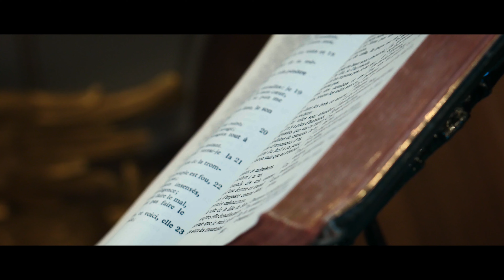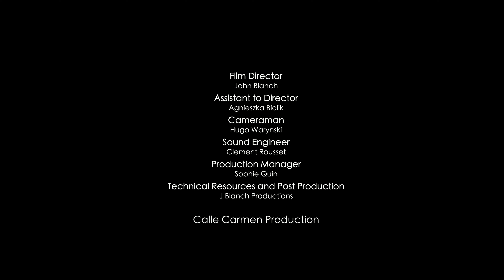BACH cantata BWV 146 (Sinfonia) - LES AMBASSADEURS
J.S. BACH : Cantata BWV 146 "Wir müssen durch viel Trübsal in das Reich Gottes eingehen"
Elisabeth Geiger : Organo principale (A.Silbermann 1718, Strasbourg)

LES AMBASSADEURS - Direction Alexis Kossenko
Canto : Amaryllis Dieltiens
Alto : Alex Potter
Tenor : Valerio Contaldo
Basso : Stephan MacLeod

LES AMBASSADEURS
Traversiere : Alexis Kossenko
Hautbois & Hautbois d'Amour 1 : Guillaume Cuiller
Hautbois & Hautbois d'Amour 2 : Katharina Andres
Taille : Taka Kitazato
Violino 1 : Reynier Guerrero, Nicolas Mazzoleni, Adrien Carré
Violino 2 : Diana Lee, Yannis Roger, Murielle Pfister
Viola : Lucile Chionchini, Anna Luiza Aleksandrów
Violoncello : Tormod Dalen, Gulrim Choi
Violone : Elodie Peudepièce
Cembalo : Frédéric Rivoal
Organo : Elisabeth Geiger

Pitch orchestra & singers : Kammerton (A=415)
Pitch organ : Chorton (A = 465)

Eglise Protestante de Sainte Aurélie - Strasbourg
Réalisateur : John Blanch
Calle Carmen Production

Avec le soutien du mécénat de la Caisse des dépôts et des Consignations